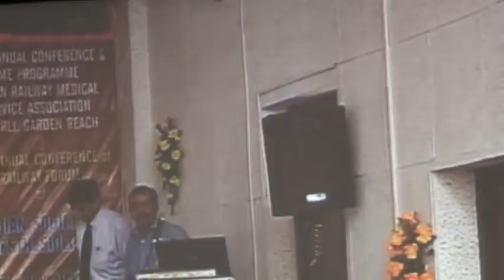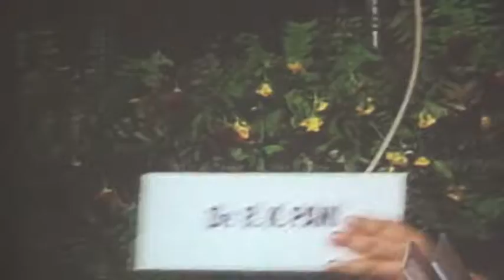Safe Anaesthesia New Horizons RFSIA & IRMSA Conference 2012 central hospital garden reach part11